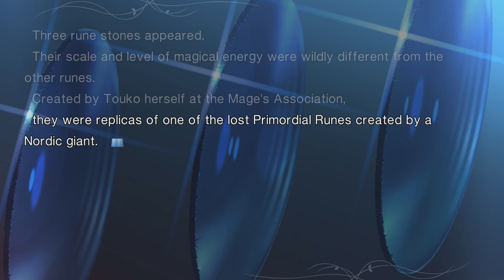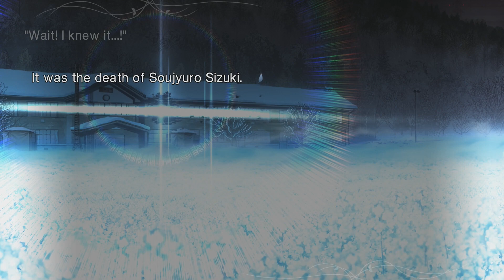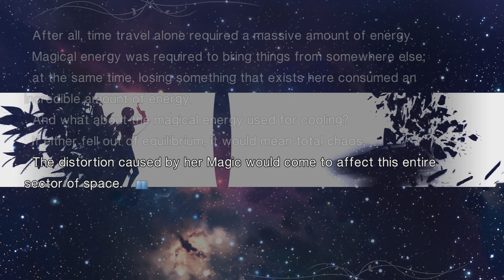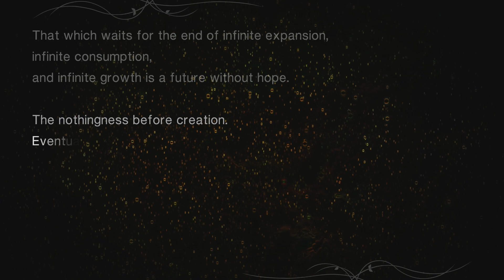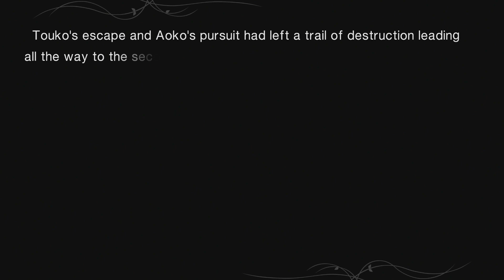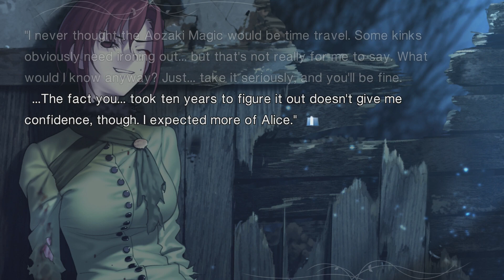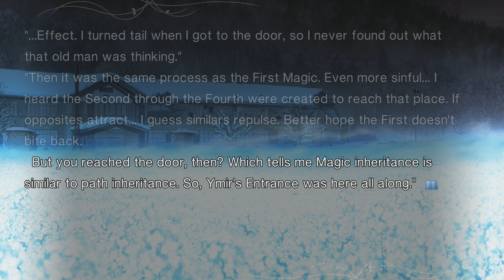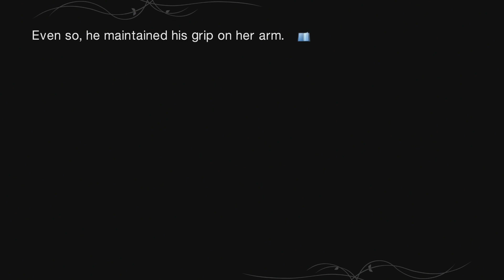Get Rekt, Touko | Mahoutsukai no Yoru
Aoko has all the mercy of the werewolf that's mauled her two days in a row as she uses an overwhelming show of force to just rip Touko's entire plan apart. Turns out all the careful planning in the world doesn't really help when you've got a pissed off sorcerer wielding True Magic and the power of time itself against you with no regard for the consequences.